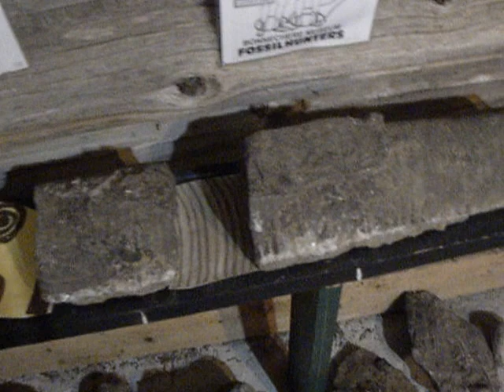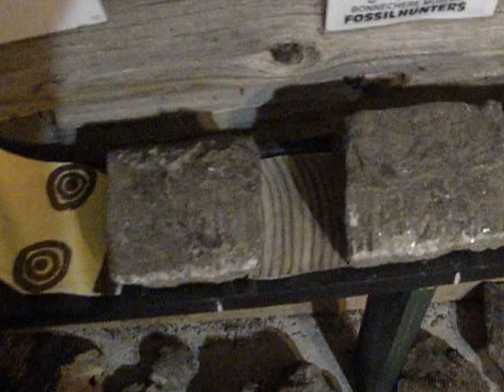Cephalopod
This video has Chris Hinsperger of the Bonnechere Caves describing the most dominant life form form the Ordovician Time Period, a section of time thought to have been between 450 and 500 million years ago!